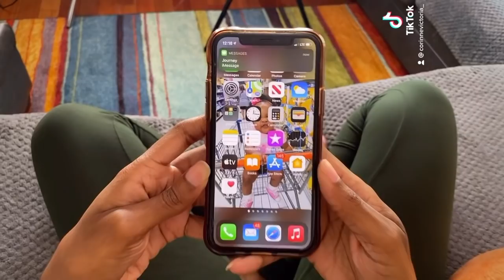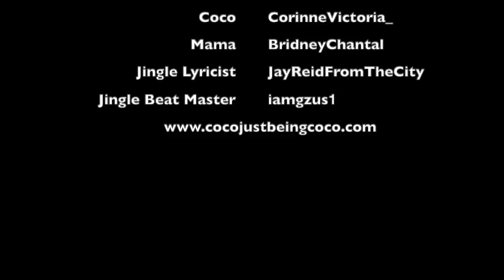Coco Just Being Coco: Season 2 Episode 4 I'm Looking but I'm not Looking